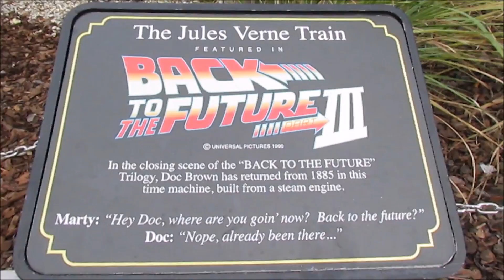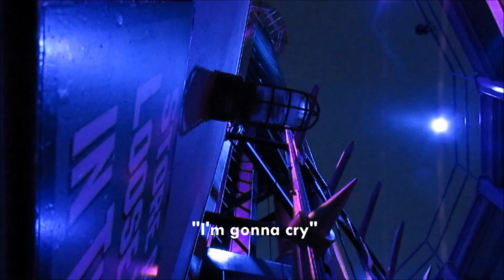Doctor Doom's Fear Fall Twice In One Day And Fun With Brianna! | Universal Orlando 11.14.15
We had an epic day at Universal with our friend Brianna! We ate all the foods and sweets and overall it was a really great day. We did Doctor Doom twice, maybe not a great idea the second time around. But our fear made for some good comedy! Sorry it was dark and the light + fog was blocking the camera a little.

  Greetings, friends! We are a family of 5 from Orlando, Florida vlogging life's adventures! We often go to Universal, as we are annual passholders! However on occasion we venture into other things!
Allow us to introduce ourselves:
Anita (Mom): The cool mom of us 4 kids, who allows us to go to fun places and be ourselves.
Kara: The eldest of the kids, who likes food, classic, rad bands, and aliens. Doesn't know how to describe herself.
Hannah (Me): The second oldest, who runs this YouTube, goes by the name 'H.R. Massacr'  online (for some reason). Enjoys theme parks, Harry Potter, and all things nerdy.
Shawn: The third child, likes minecraft, video games, is self-described as 'cool, awesome, and amazing', loves pizza, loves DanTDM, and his favorite ride is The Hulk.
Amber: The youngest kid, likes 'to float' on coasters, enjoys watching YouTube videos and playing minecraft, has a pet pygmy puff (pink) named Fluffy, her favorite ride is The Mummy (because she likes to float).

We're always doing something fun, so...
Come join our adventures!
 If you care to check me out anywhere else, here are the links. I love meeting new people! Please feel free to talk to me!